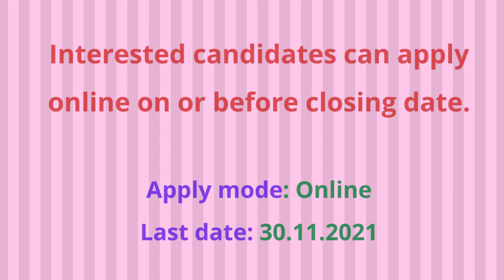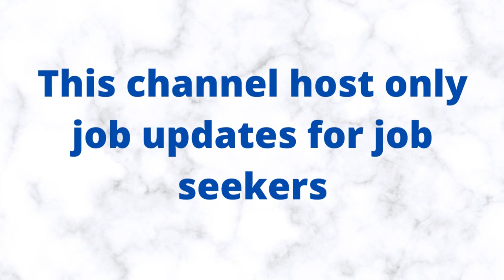TNMRB 788 vacancies..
Notiication